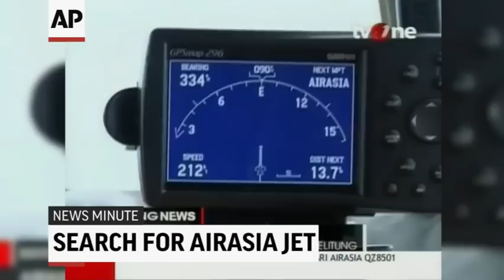AP Top Stories December 29 P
Here's the latest news for Monday, December 29th: Officials report multiple deaths in ferry fire; Indonesia asks US for help in locating missing jet; Heavy snow blankets Balkans; Mo'Ne Davis becomes AP's Female Athlete of the Year.